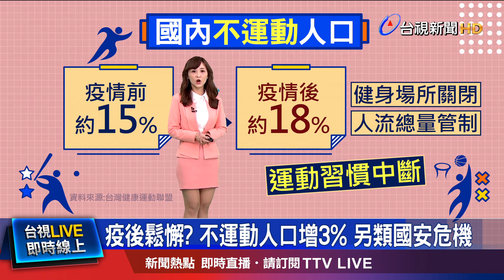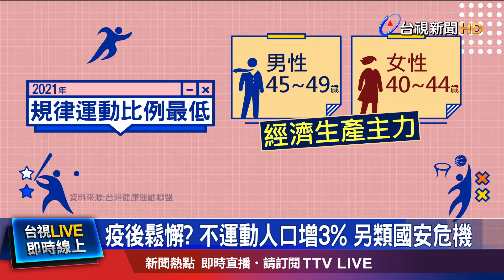人口高齡化未養成規律運動 恐淪長照負擔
新冠疫情燒了超過三年，讓許多人的生活型態改變，其中"運動習慣"有惡化走向。台灣健康運動聯盟發現，在疫情前，國內不運動的人口，好不容易下降到15%，結果去年又增加到18%，如果沒養成規律運動習慣，恐怕會讓疾病比例增加、影響到經濟生產力，也會加重健保負擔，出現新一波的國安危機。